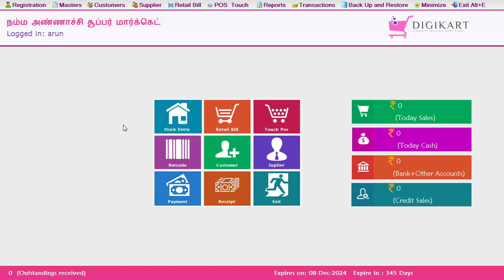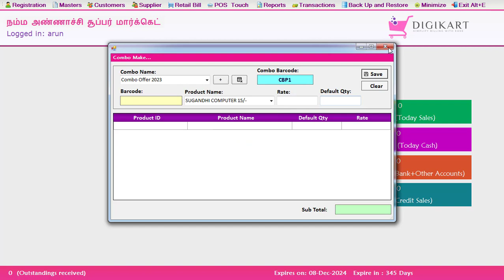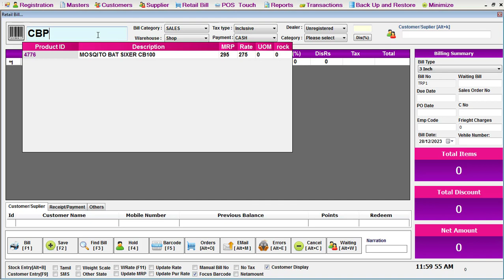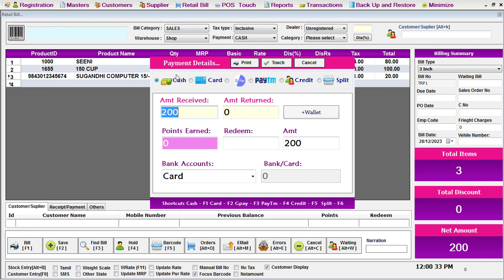Supermarket Billing Software for Combo Offer Making 2023 l Digikart POS Billing Software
AMC Customer and New Customer Get This Upgrade is Free..!!

Barcode Printing Video Part 2